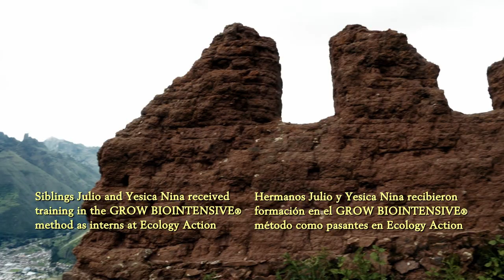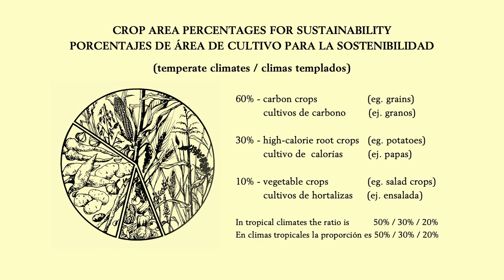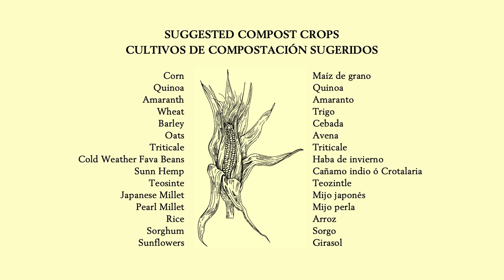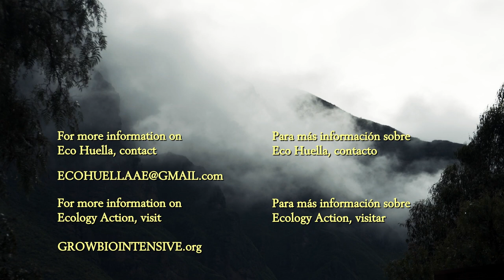6: Carbon Farming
En Nuestras Manos / In Our Hands

EPISODE 6: Carbon Farming

Goal: Grow carbon rich crops to support closed-system sustainable soil fertility

In this episode we travel to the Sacred Valley of Peru to examine the importance of growing carbon-rich crops. Julio Nina shows us the vast corn fields in his home valley of Sacllo which has been farmed since before the time of the Incas. Together with Ecology Action instructor Rachel Britten, we explore the massive potential of growing crops that maximize our compost material while gathering carbon from the atmosphere and sequestering it in the soil. This exciting potential allows each one of us to play a role in mitigating climate change while increasing the closed-loop potential of our farms and gardens.

Produced by Earth Lodge Studio (earthlodgestudio.com)

‘En Nuestras Manos’ / ‘In Our Hands’ is a project of Ecology Action and was made possible by our generous funders, including Patagonia Works, The Warsh Mott Foundation and Cynthia Raiser Jeavons.